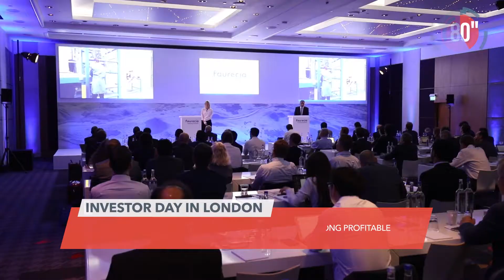Faurecia 80 Sek - Juli 2017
Auch wenn der Sommer teilweise noch nicht richtig in Fahrt ist, sind wir es! Unsere Kollegen von Clean Mobility waren zum Austausch auf der Movin'On in Montréal, der weltweit größten Konferenz für Mobilität. In London fand unser Investor Day statt, auf dem die guten Ergebnisse und unsere neue Strategie vorgestellt wurden. Zudem haben wir unser Fußball-Turnier Faurecia-Cup mit Mitarbeitern aus ganz Deutschland in Köln abgehalten. Last but not least stattet unser Partner Amminex nun auch Busse in Seoul mit ASDS-Technologie aus. Lassen Sie die Ereignisse hier nochmal Revue passieren!